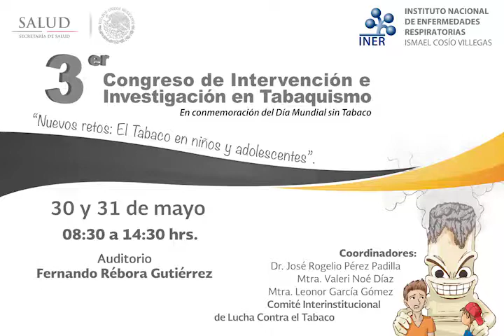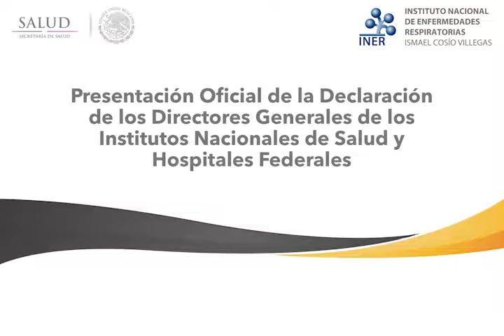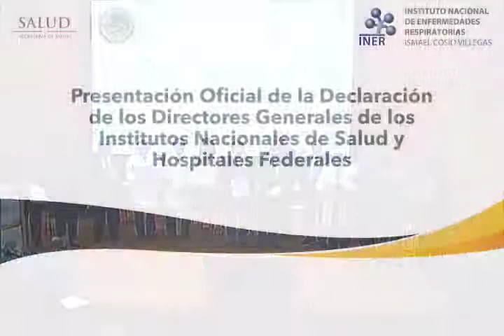Presentación Oficial de la Declaración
3º Congreso de Intervención e Investigación en Tabaquismo